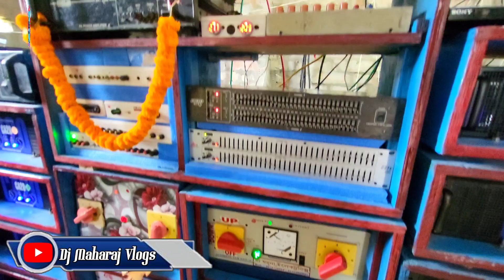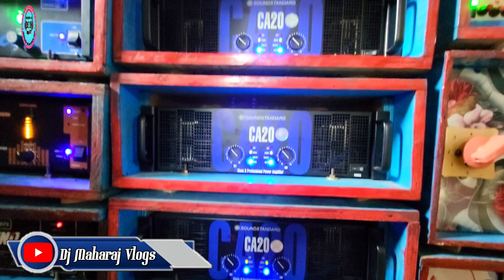S KING নন্দীগ্রাম হরিপুর নতুন পপ ব্যাস টেস্টিং হচ্ছে দারুন প্রেসার/ASB CABINET